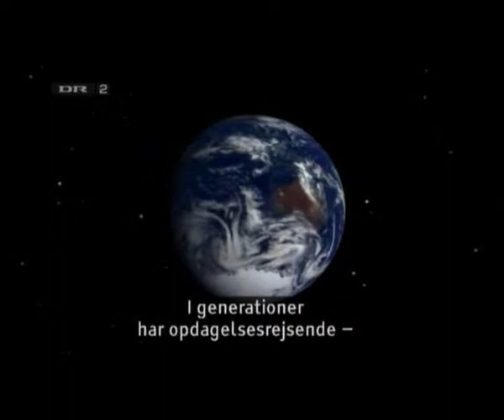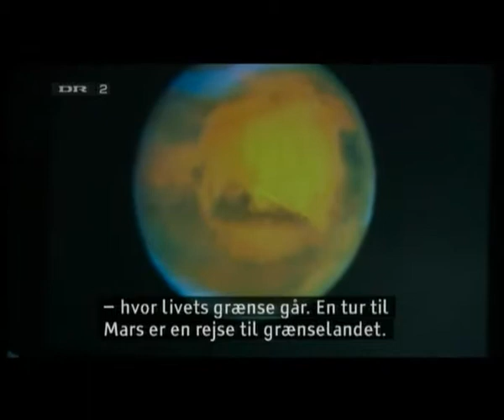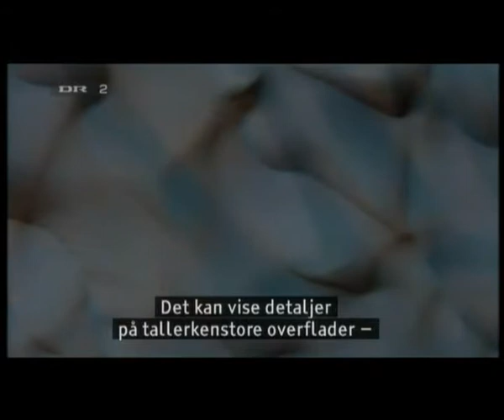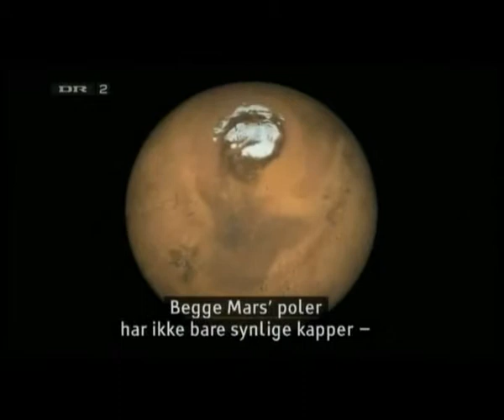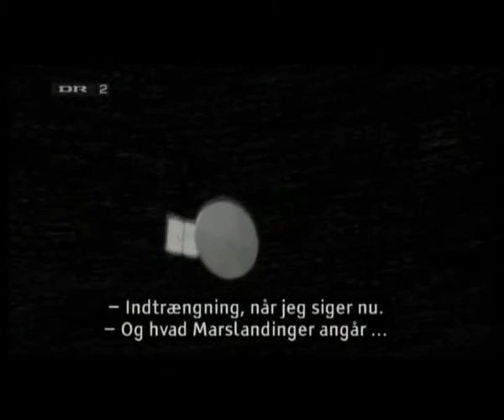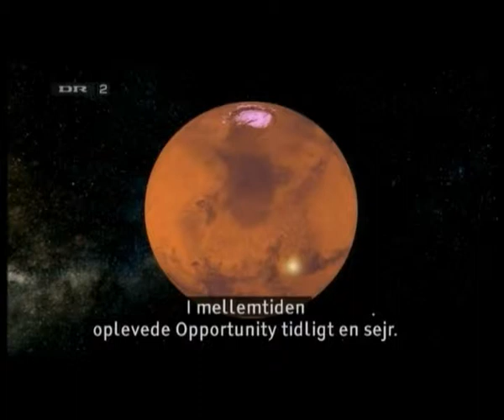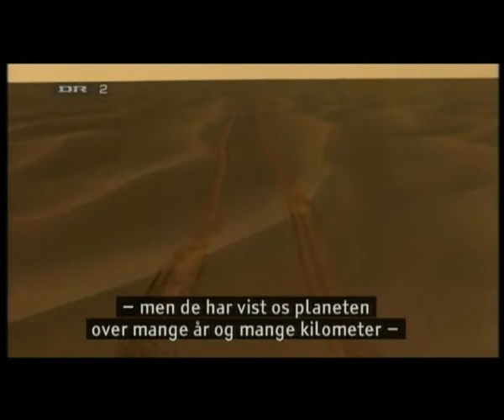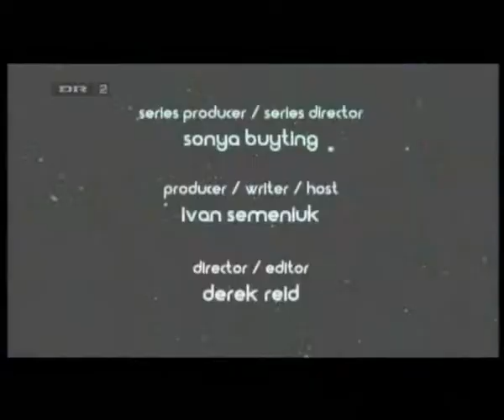VIDENOM - Vindue til verdensrummet 3 - Mars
Program fra Danmarks Radio